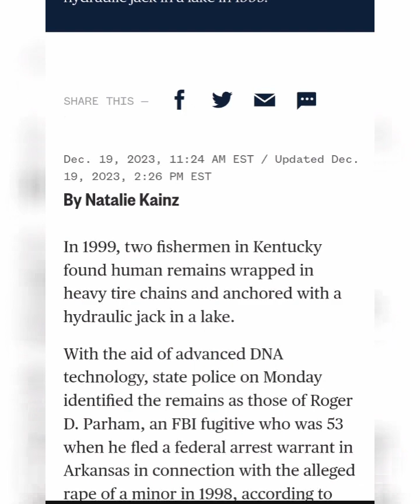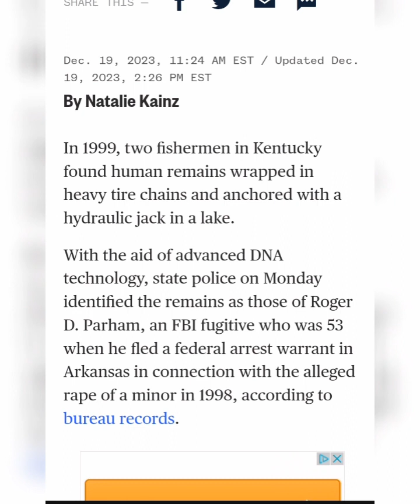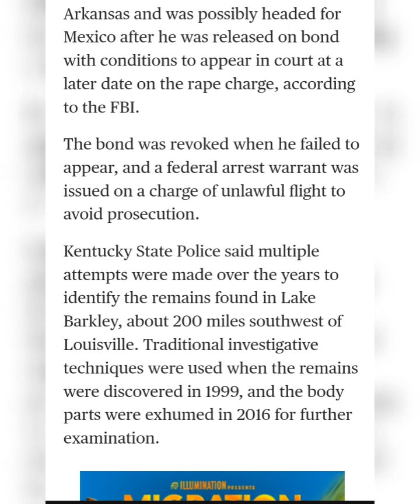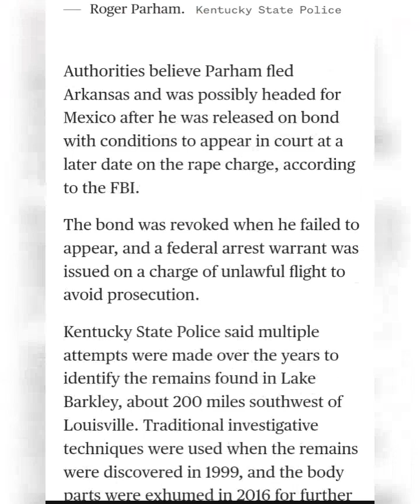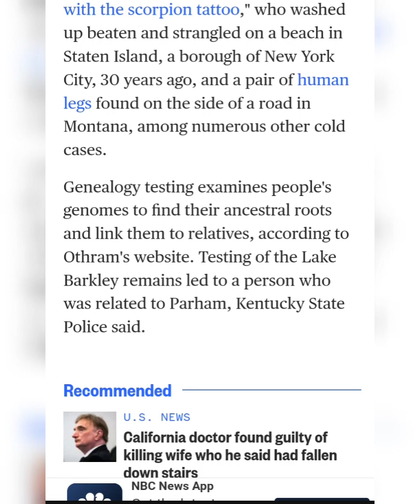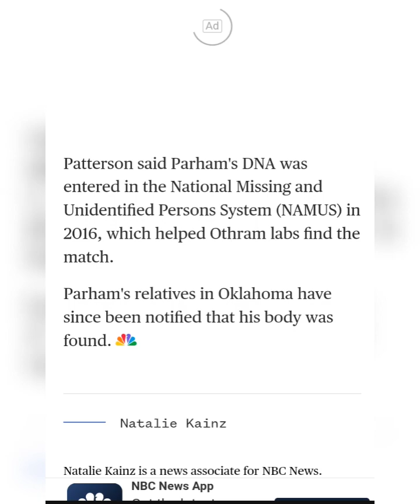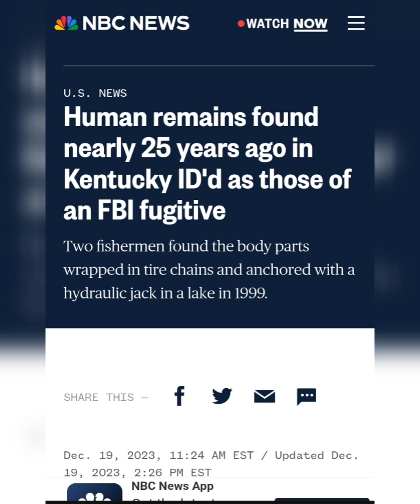Human remains found nearly 25 years ago in Kentucky ID'd as those of an FBI fugitive.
Source:NBC NEWS

Article By:Natalie Kainz